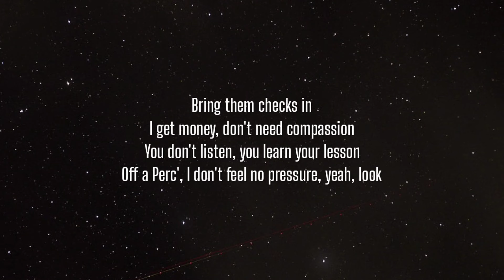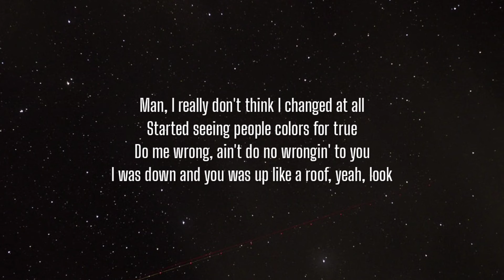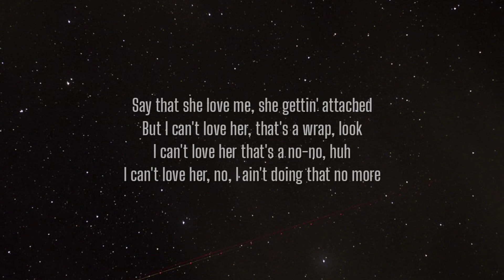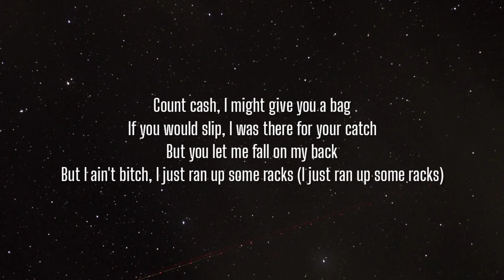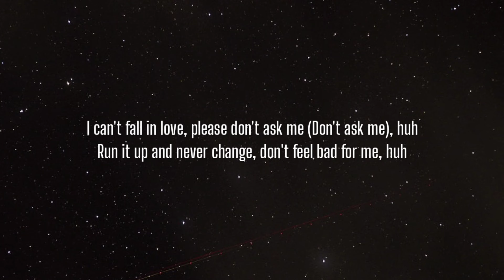Sheff G - Bad Breed (Lyrics) ft. Sleepy Hallow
Lyrics:

[Intro: Sleepy Hallow]
(Great John on the beat by the way)
Mmm, uh

[Chorus: Sleepy Hallow]
I can't fall in love, please don't ask me (Don't ask me), huh
Run it up and never change, don't feel bad for me, huh
I could turn a good day into a bad week, huh
Girl, you ain't insane, you's a bad breed, huh
You's a bad breed

[Verse 1: Sheff G]
I stay flexin'
Look, she think I'm her sugar daddy, huh
I stay flexin'
She like none of these hoes can have me
Bring them checks in
I get money, don't need compassion
You don't listen, you learn your lesson
Off a Perc', I don't feel no pressure, yeah, look
Demons calling my name, yeah, look
Music sootherin' the pain, yeah, look
Movin' like I changed or somethin'
You improvin' what you sayin', huh, yeah
Man, I really don't think I changed at all
Started seeing people colors for true
Do me wrong, ain't do no wrongin' to you
I was down and you was up like a roof, yeah, look
Never hated, just had something to prove
Got her loose, she gave me neck like a noose
Tied you down and now I'm cutting you loose, yeah
Act like love is a bad thing
Feeling moody, am I trippin' or should I just let out the bad pain?
They act like love is a bad thing, look

[Verse 2: Sleepy Hallow]
It ain't even that deep
Heart cold, shit freezing
Like narco, we eatin'
A bad soul, she a demon, no cap
You ain't even wanna talk to me, I was out here with no check, huh
Niggas ain't want to start with us, we was pullin' up in all black
Say it ain't facts, huh
We fuckin', she lay on her back
Say that she love me, she gettin' attached
But I can't love her, that's a wrap, look
I can't love her that's a no-no, huh
I can't love her, no, I ain't doing that no more
I can't fall in love no more
Fuck it up and get a bag
I think she want me 'cause the shit I have, huh
I've been dwelling on the past
Count cash, I might give you a bag
If you would slip, I was there for your catch
But you let me fall on my back
But I ain't bitch, I just ran up some racks (I just ran up some racks)